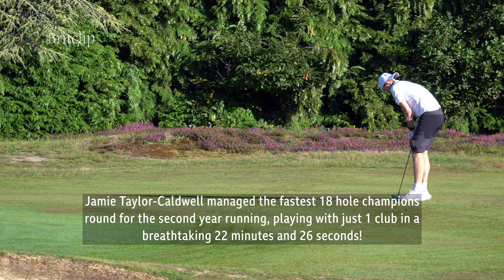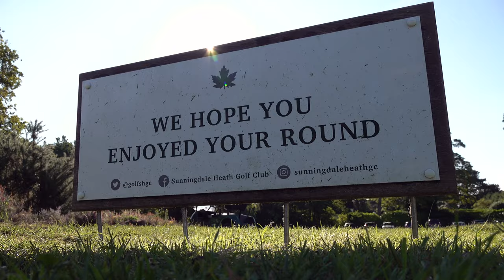British Speedgolf Championship 2023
Story - 18 holes in 25 minutes - Luke Willett wins the British Open Speedgolf Championship title at a staggering pace!

The British Open Speedgolf Championships combine the elegance of golf with the thrill of running, in this unique hybrid sport. This year the event was hosted by Sunningdale Heath Golf Club near Ascot, London.

Participants win with a combination of fast rounds as well as great golf performance; since golf strokes plus time are combined for a Speedgolf Score. It is a golf tournament that encapsulates the very essence of sport with Golf Pros competing alongside amateur golfers.

Players were set off at 5-minute intervals with the aim of finding the sweet spot between pace and performance to maximise both. You won’t see any Slow Play at this tournament where 30 players competed, the youngest was 14 and the oldest was 65 years old running all 18 holes on foot, buggies were strictly off limits!

This year’s British Open Speedgolf title went to PGA Pro Luke Willett, his 18 hole round was completed in 25 minutes, 39 seconds shooting 67 giving him a Speedgolf Score of 92:39 (92 Strokes + Time 25 minutes:39 seconds), he also won the title in 2021. This year's British Speedgolf Women’s winner was Lauren Cupp from the US, she is also the current Women's US Speedgolf Champion and has a string of other Speedgolf Titles to her name.

However, for some entrants, this was their first competitive outing playing the sport,  yet it proved their most exhilarating tournament whilst playing golf. They all did well, especially under the pressure of being watched on the 18th and indeed filmed!

Results:

Championship Winner: Luke Willett (wearing number 2), who shot 67 in 25 minutes and 39 seconds.
Runner-up was Adam Williams (wearing number 18) who shot 66 in 31 minutes 12 seconds

The Women’s British Speedgolf Title was won by Lauren Cupp (from the US) wearing number 8, who shot 68 in 40 minutes and 5 seconds

Fastest round: Jamie Taylor-Caldwell (wearing number 1) managed the fastest 18-hole champions round for the second year running, playing with just 1 club in a breathtaking 22 minutes and 26 seconds!